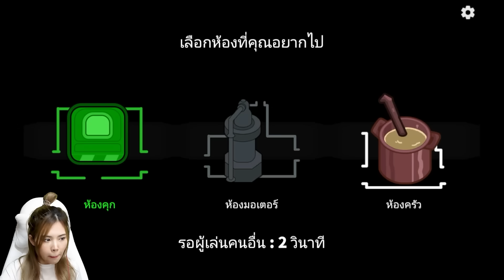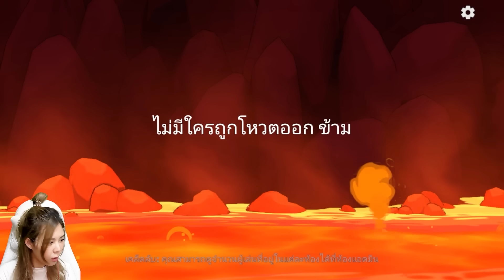White Jack เดาว่าฆาตกรคือโรลอะไร | Super Sus #27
zbing z